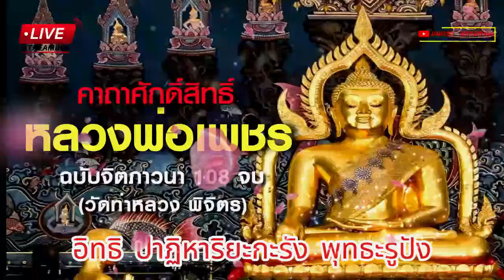คาถาบูชาหลวงพ่อเพชร 108 จบ | ความสุข ความเจริญ สมปรารถนา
พระคาถาบูชาหลวงพ่อเพชร
วัดท่าหลวง จ.พิจิตร

นะโมฯ ๓ จบ

กาเยนะ วาจายะ เจตะสา วา วะชิรัง นามะ
ปะฏิมัง อิทธิปาฏิหาริยะกะรัง พุทธะรูปัง
อะหัง วันทามิ สัพพะโส สะทา โสตถี ภะวันตุ เม.

ข้าพเจ้าขอนมัสการองค์หลวงพ่อเพชร พระองค์ผู้ทรงไว้ซึ่งความศักดิ์สิทธิ์ ด้วยกายวาจาและใจ ขอความสุขความเจริญจงมีแก่ข้าพเจ้าตลอดทุกเมื่อเทอญ.

แล้วขอพรอันประเสริฐตามที่ปรารถนาในสิ่งที่ดีงามเพื่อความสงบสุขของชีวิตและครอบครัว

ทั้งนี้ทั้งนั้น บทสวด คาถาต่างๆจะสัมฤทธิ์ผล บังเกิดความศักดิ์สิทธิ์ขึ้นได้ก็ประกอบไปด้วยความศรัทธาเป็นพื้นฐาน มีสมาธิเป็นกำลัง มีศีลเป็นเกราะกำบัง จึงจะยังให้สำเร็จดั่งมโนหมายได้

ขออนุโมทนาสำหรับผู้ได้รับประโยชน์ทุกท่าน
@มนตรา มหามงคล แม้ไม่ฟังเพียงเปิดไว้ยังได้อานิสงค์คาถาศักดิ์สิทธิ์ คาถาโบราณ ได้ฟังก็เป็นบุญ
วิชา คาถา อาคม เวทย์มนต์ พิธีกรรม ไสยศาสตร์โบราณ